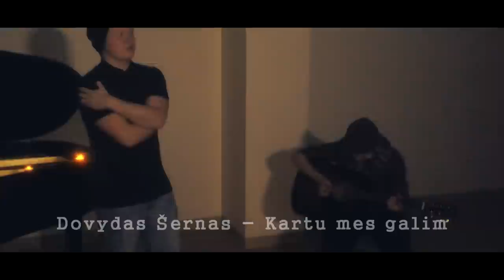Dovydas Šernas - Kartu Mes Galim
Žodžiai - Dovydas Šernas.
Muzika - Laurynas Sventickas.